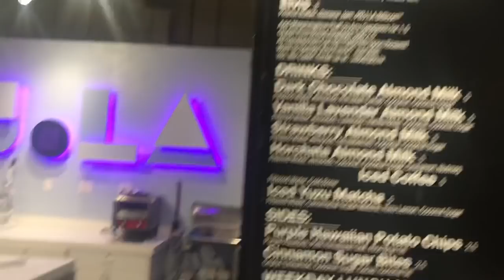Day in my life: WIG SHOPPING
Hang out with me for a day of great food and wig shopping in LOS Angeles!

♥SNAP ME HERE siennaspalding

♥SEND ME FUN STUFF HERE:
901 N Fairfax Ave #214